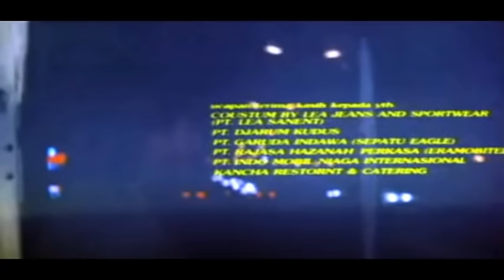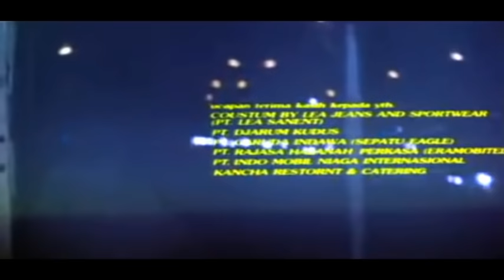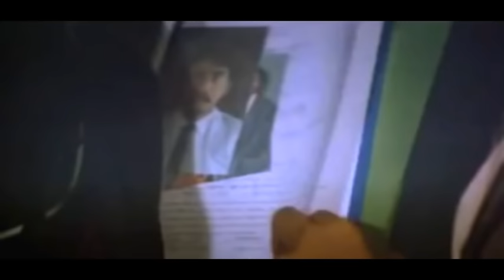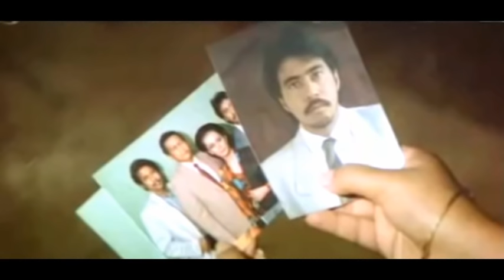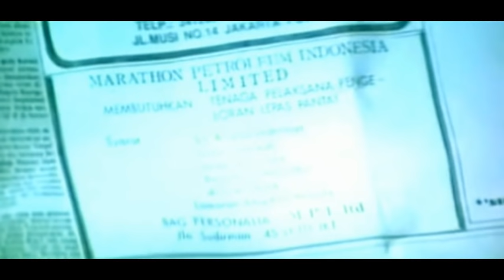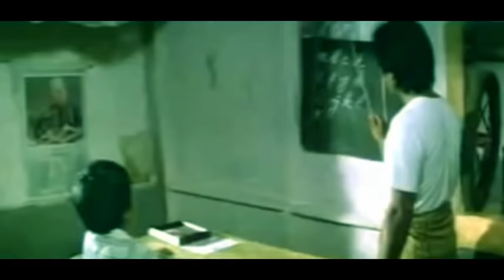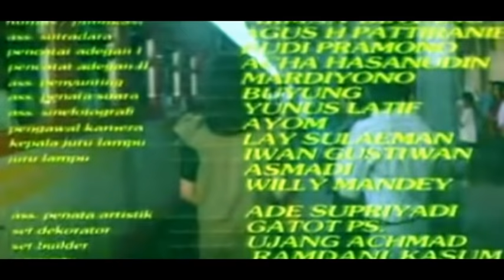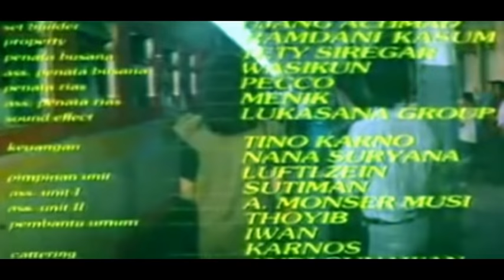Film Jadul 1986 (Restorasi) - " Anak-Anak Malam " (Rano Karno, Ira Wibowo, Tino Karno)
Judul Anak - Anak Malam
Rilis 1986
Prdsr Rano Karno
Strdr Yazman Yazid
Cast Rano Karno, Ira Wibowo,
Suti Karno, Mila Karmila, Dra. Mien Brojo,
Pieter Hidayat, Netto Yustino Karno,
Kusno Sujarwadi, Tino Karno